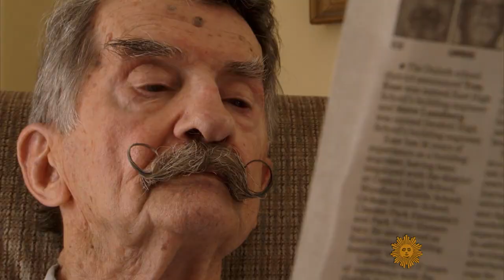Playing hockey at age 94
Ice may slow the aging process -- the ice rink, that is. Steve Hartman met a 94-year-old who swears the sport of hockey keeps him young.